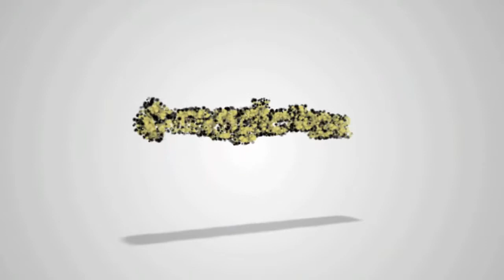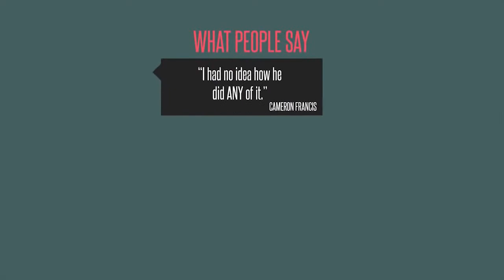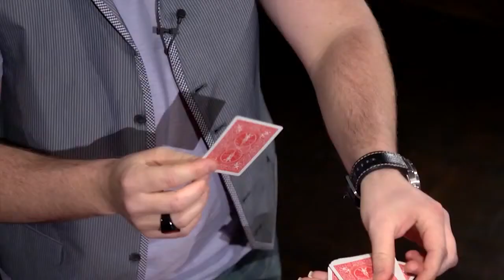Miracles Without Moves by Ryan Schlutz